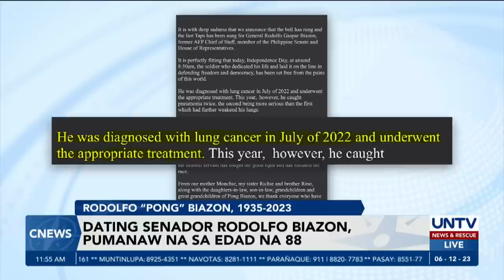Dating Sen. Rodolfo Biazon, pumanaw na sa edad na 88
Pumanaw na ang dating senador at chief of staff ng Armed Forces of the Philippines na si Rodolfo Biazon.

Ayon sa pamilya Biazon, namayapa ang dating opisyal ngayong Lunes, June 12, matapos ang pakikipaglaban sa sakit.